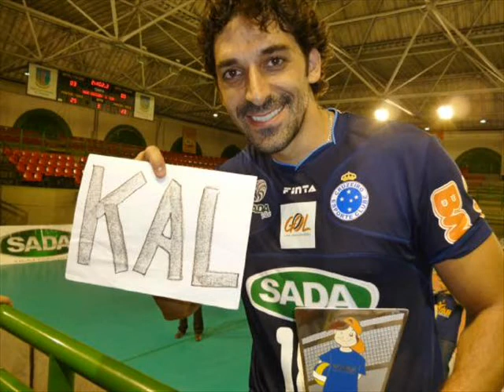Apresentação - Filipe Ferraz - 18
Vídeo com fotos e trechos de uma entrevista com o jogador Filipe Ferraz, o nº 18 do SADA CRUZEIRO!